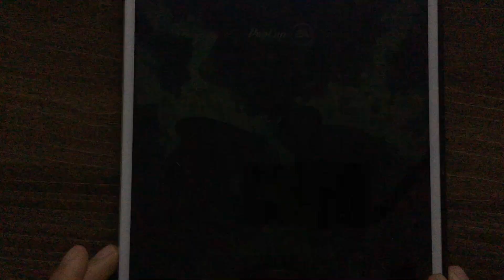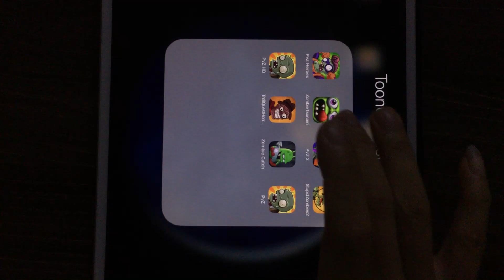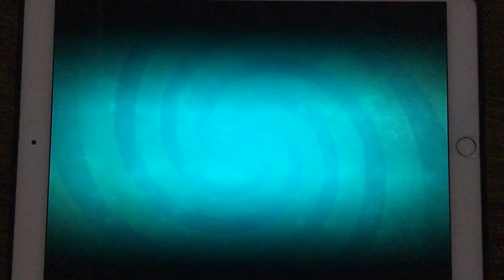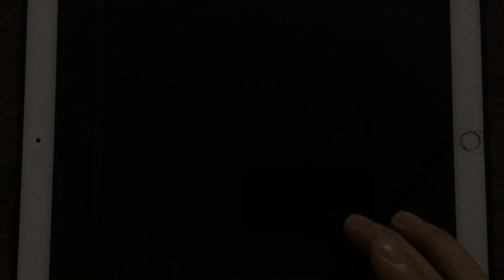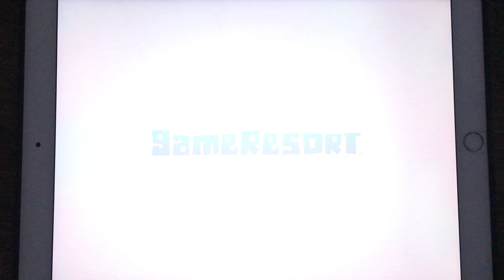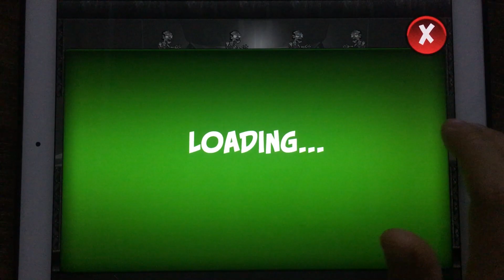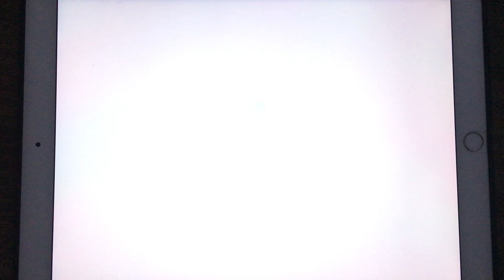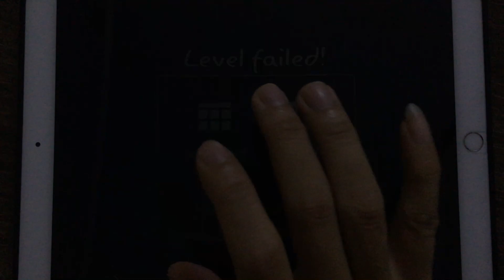PVZ Heroes,Zombie Tsunami,PVZ 2,Stupid Zombies 2,PVZ HD,Troll Quest Horror,Zombie Catcher,PVZ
➜ Android All Gameplay: